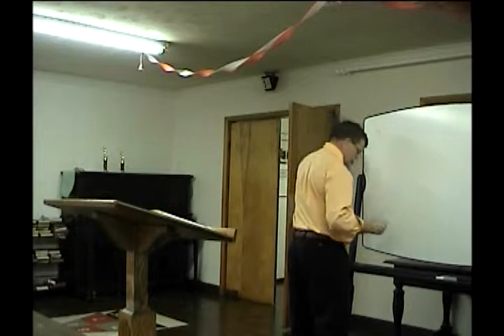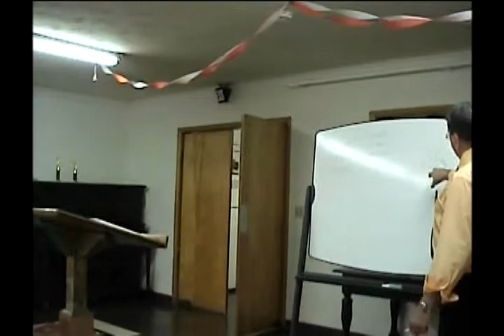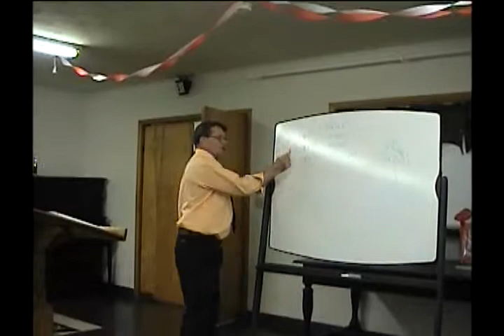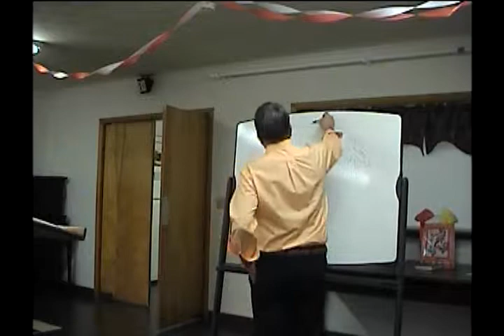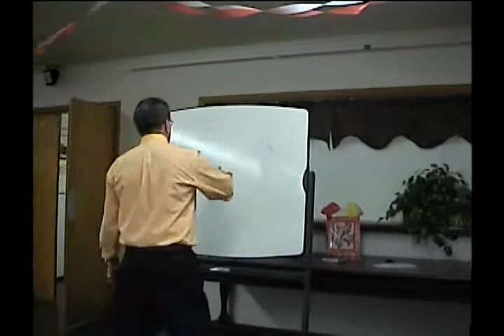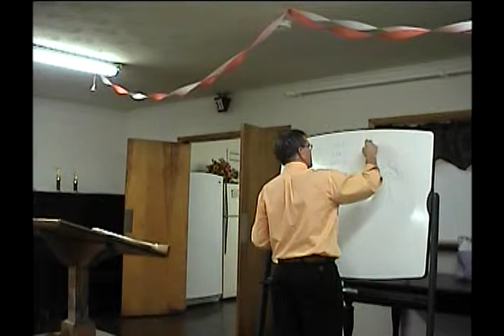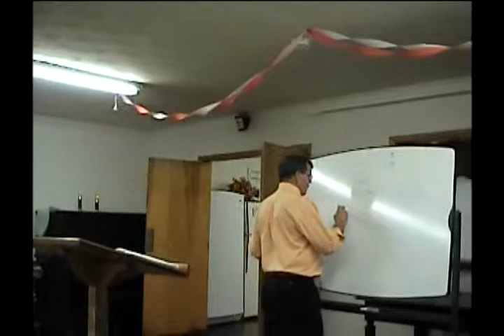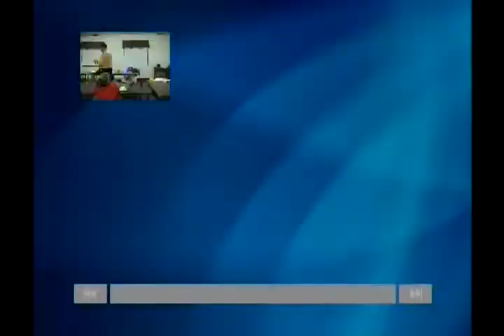The Heart, The Soul, The Mind, and The Strength of New Testament ChristianityPt1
10 Timely Themes That Will Bring Success and Victory In All That We Do and All That We Are.

Christian Kingdom College